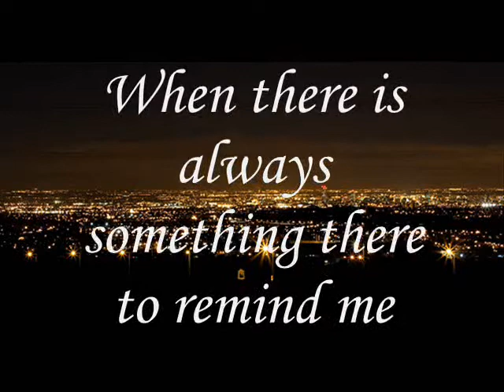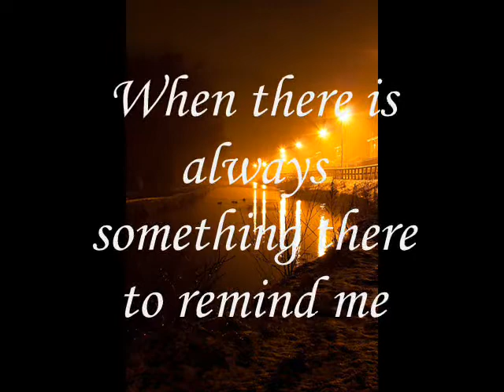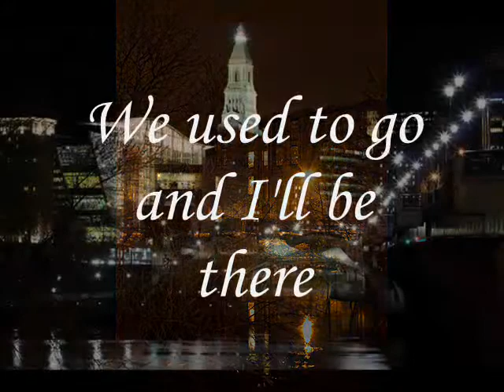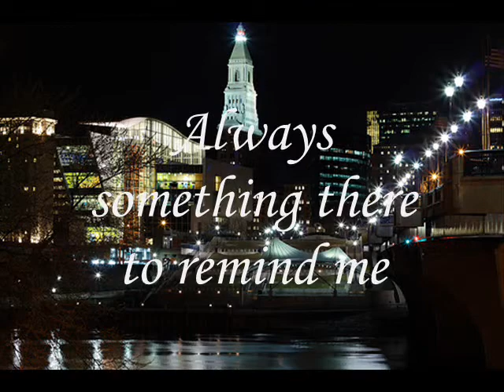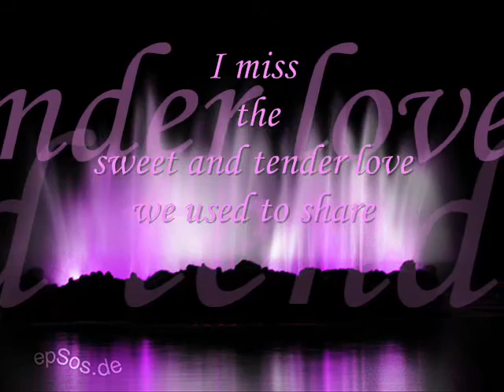always something there to remind me... mel fausto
Mel Fausto sang this song... Crazy chryssie made this stream so we can all enjoy this great work... it's a blessing... i am sharing my blessing to all of you... :)
walang magawa eh. kesa naman mkapatay.. e di eto na lang karirin ko hehehehe
This song is included in the album  "In Love With Bacarach"
sung by Mel Fausto